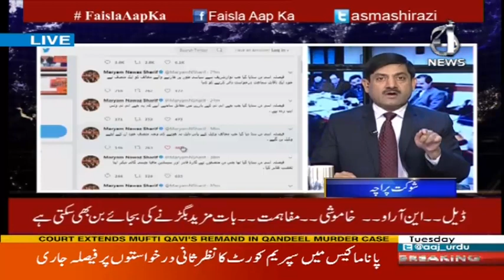Muje Rahzano Se Gila Nahi, Teri Rahbari Ka Sawal Hai - Faisla Aap Ka 7 November 2017 | Aaj News